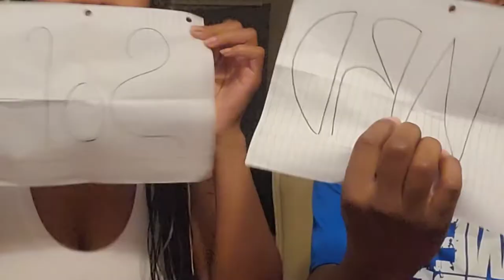Hard Candy Vs Soft Sour Candy Challenge